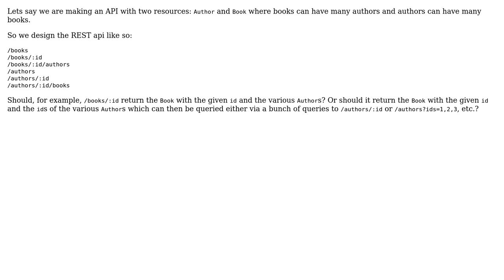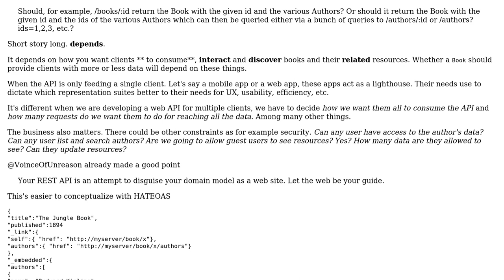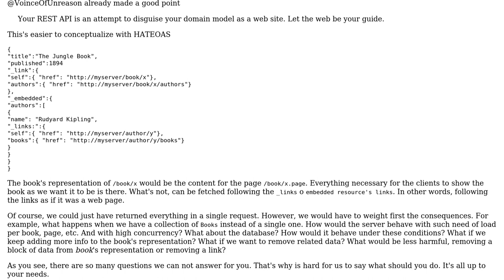Software Engineering: RESTful API Relationships (2 Solutions!!)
Software Engineering: RESTful API Relationships

With thanks & praise to God, and with thanks to the many people who have made this project possible! | Content (except music & images) licensed under CC BY-SA | Music | Images & others | With thanks to user VoiceOfUnreason user Laiv user Adam Thompson and the Stack Exchange Network Trademarks are property of their respective owners. You are responsible for your own actions.